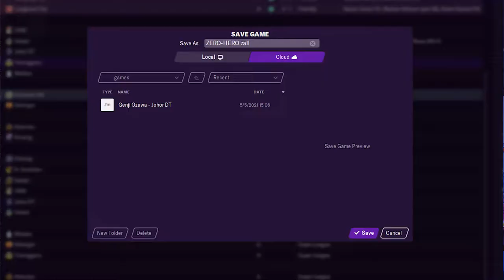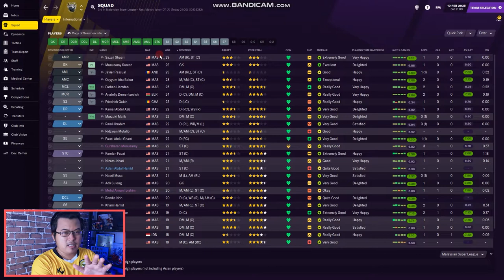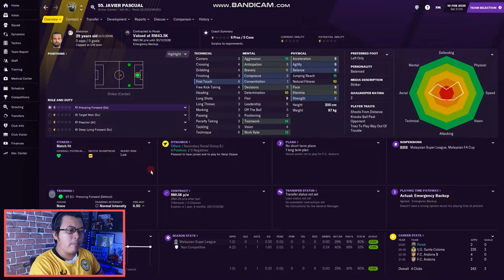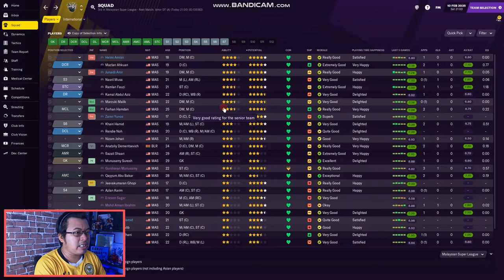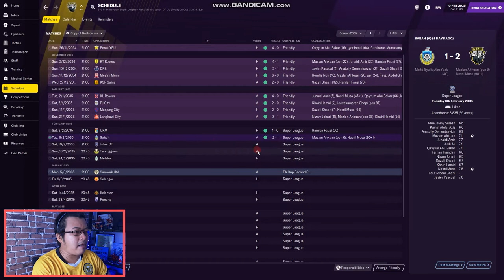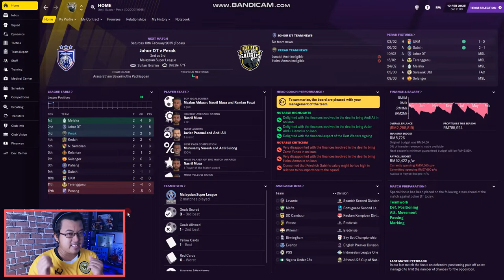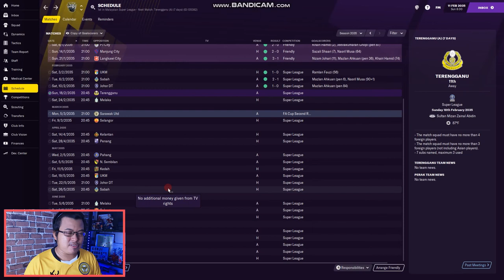FM21 PERAK FC | Mari takluk Liga M !! |PART 1|DARI ZERO JADI HERO| Football Manager 2021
DARI ZERO JADI HERO : Perak "The Bos Gaurus" |Part 1|

13musim , segala liku dan rintangan cabaran telah kita tempuhi..berkelana ke eropah..impian untuk menuju puncak..tetapi segala yang dirancang tidak semua kita akan berjaya kecapi.. Genji kembali ke Malaysia dalam usaha untuk mendominasi liga dan mencipta nama di peringkat Asia pula.. ini akan menjadi kelab terakhir Genji sebelum kita bersara.. Lets do this !! Kejor Yop Kejor..

GenjiManager?